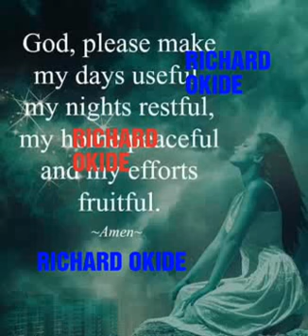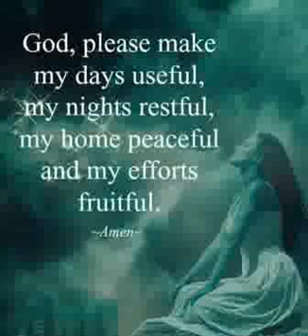Oreni uke by late Richard Okide of blessed Memory